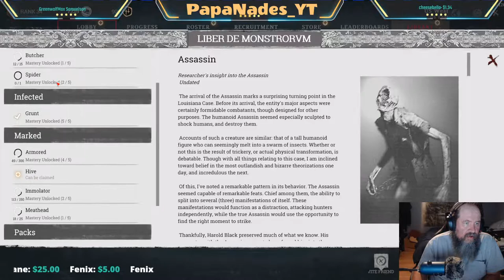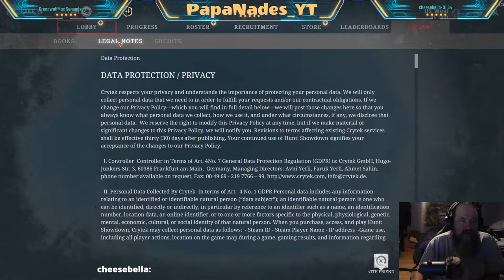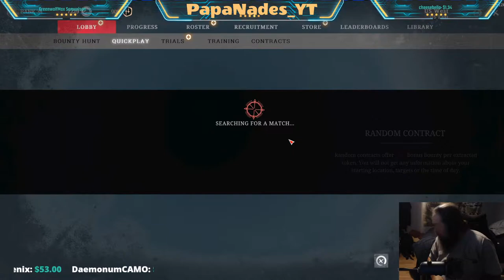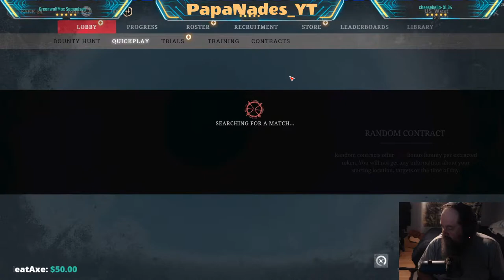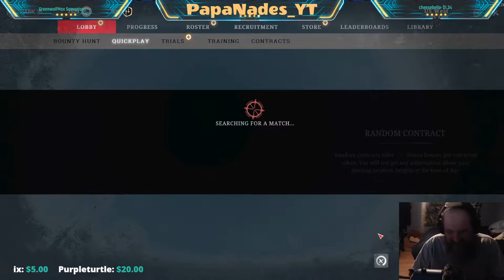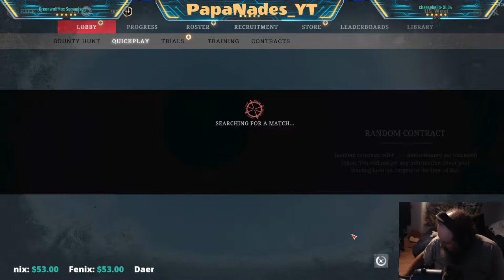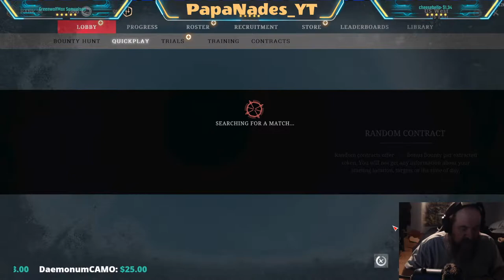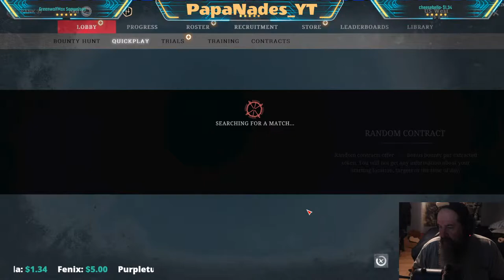Hunt Showdown, Hunting with Mitch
Showing a real southern boy the ways of the Hunt. Everyone's favorite Mitch is back and playing the game for the first time.

If you'd like to help out, every donation is greatly appreciated.
If you would like to help, you can donate to the stream